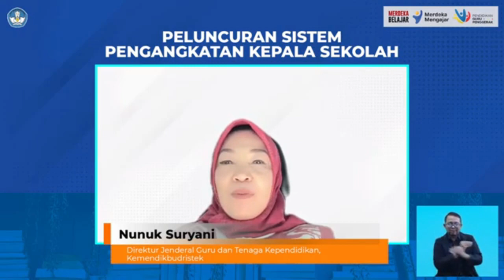RESMI ‼️ Sistem Pengangkatan Kepala Sekolah Melalui Manajemen Talenta Guru. Yuk Simak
Kementrian Pendidikan, Kebudayaan Riset dan Teknologi resmi mengeluarkan kebijakan baru tentang Program Manajemen Talenta Guru, salah satunya adalah peluncuran sistem pengangkatan kepala sekolah sebagaimana permendikbud nomor 40 tahun 2021 tentang penugasan guru menjadi kepala sekolah.

pengangkatan guru menjadi kepala sekolah, program manajemen talenta guru, guru, kepala sekolah, kemendikbudristek, guru menjadi kepala sekolah, penugasan guru menjadi kepala sekolah.